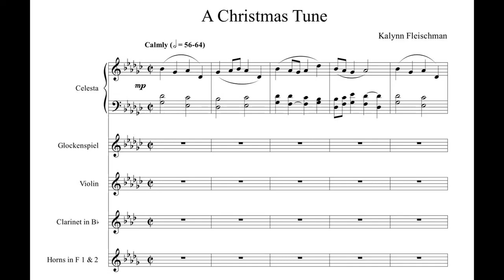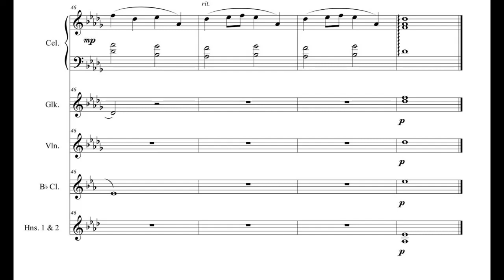A Christmas Tune | Original Composition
I hope you like Christmas in July. 😀
I was really just writing what I was feeling for this one. The instrumentation is a reflection of that. As I wrote it, I sort of just started added whatever sound I wanted to. Let me know what you think.
This one I barely finished in time to post it. 😁